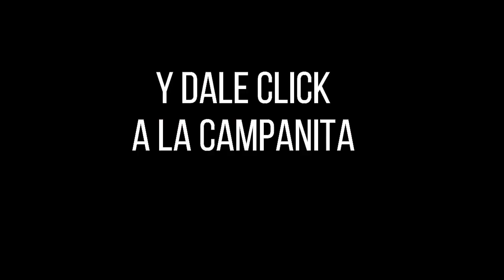LOTERÍA DEL META Resultado Miércoles 26 de enero de 2022 PREMIO MAYOR Y PREMIOS SECOS ✅🥇🔥💰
Hola buenas noches, te presentamos los resultados de las loterías y chances en Colombia, vamos con el Resultado para la Lotería DEL META del Miércoles 26 de enero de 2022.

Resultado META 26 de enero
Resultado MIÉRCOLES 26 de enero
Resultado de la LOTERÍA DEL META Miércoles 26 de enero de 2022
LOTERÍA DEL META 26 de enero
LOTERÍA DEL META 26 de enero Premio MAYOR

LOTERÍA META
resultado META
META
resultado META
lot META
LOTERÍA DEL META anoche
LOTERÍA META